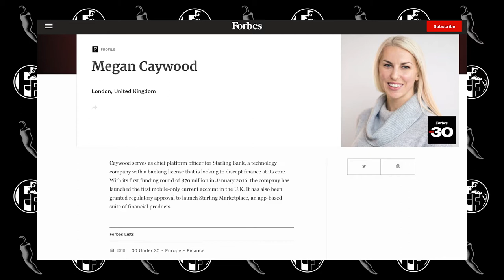Fintech South 2021: Fintech Fire Round: Megan Caywood Cooper of Barclays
Presented by Fintech Finance
Megan Caywood Cooper - Chief Platform Officer, Barclays
Ali Paterson - Editor in Chief, Fintech Finance (M)